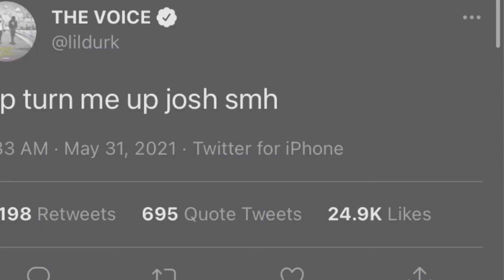Lil durk producer turn me up Josh dead